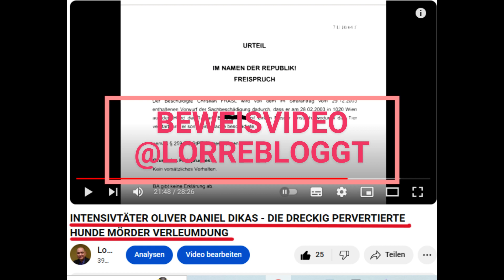INTENSIVTÄTER - MASCHINE BRENNT ALLEZ